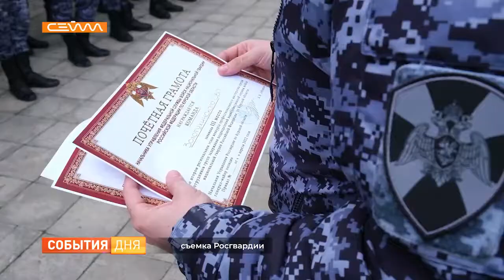Сотрудники Росгвардии приняли участие в конкурсе профмастерства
В Курске выбрали лучшую группу задержания вневедомтсвенной охраны Росгвардии. В финальном этапе конкурса профессионального мастерства приняли участие 36 человек. Первое место - у сотрудников Курчатовского отдела.